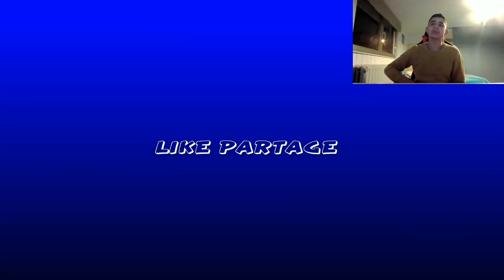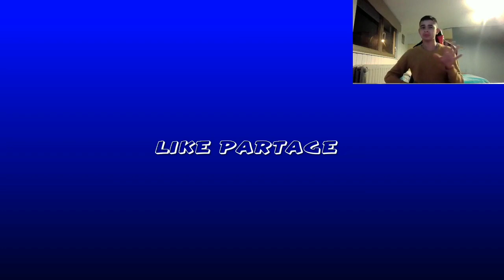je cherche un clan ou team clan & team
LA CHAÎNE DE MON POTE FAIT LUI SAIS 200 ABOS MERCI.❤